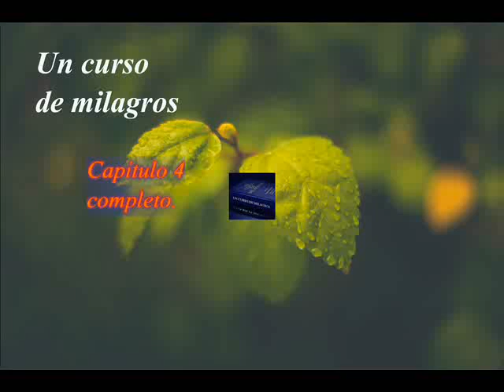Un curso de milagros.Las ilusiones del ego.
Un curso de milagros. Un curso de milagros.Las ilusiones del ego.CAPÍTULO 4  (COMPLETO).1. La Biblia dice que si un hermano te pide que camines con él una milla, que le acompañes dos.
Ciertamente no sugiere que le retrases en su viaje. Tu dedicación a un hermano no puede tampoco
retrasarte a ti. Sólo puede conducir a un progreso mutuo. El resultado de una dedicación genuina es
la inspiración, palabra que, si se entiende correctamente, es lo opuesto a la fatiga. Estar fatigado es
estar des-animado, mas estar inspirado es estar en el espíritu. Ser egocéntrico es estar des-animado,
mas estar centrado en Sí Mismo, en el buen sentido de la expresión, es estar inspirado o en el
espíritu. Los verdaderamente inspirados están iluminados y no pueden morar en las tinieblas.
2. Puedes hablar desde el espíritu o desde el ego, según elijas. Si hablas desde el espíritu es que has
decidido acatar las palabras "Detente y reconoce que yo soy Dios". .💗 Para recibir TODAS las notificaciones cada vez que publico un nuevo video!!!
2°. ✓ Dale Click a la campanita, elegí: GUARDAR TODAS LAS NOTIFICACIONES DE ESTE CANAL 👈